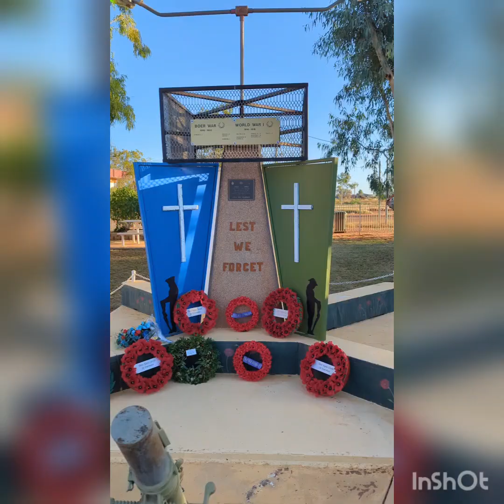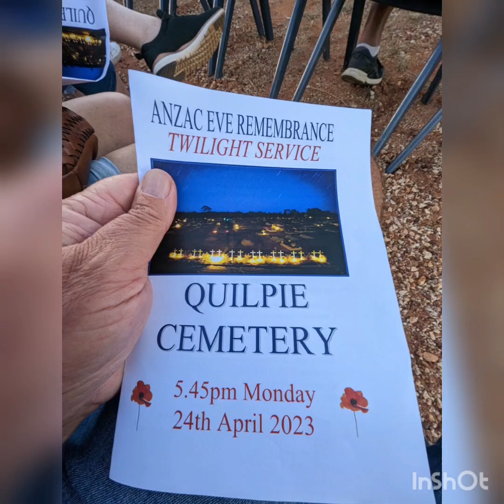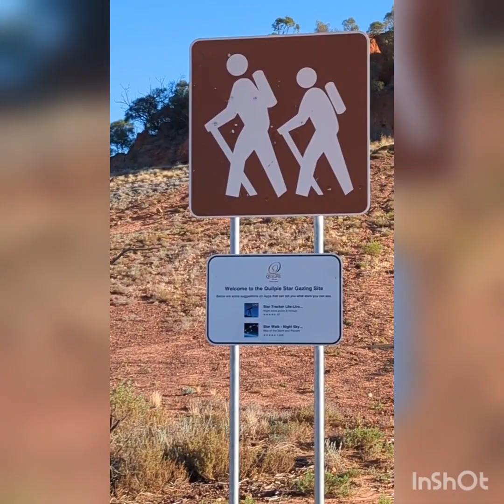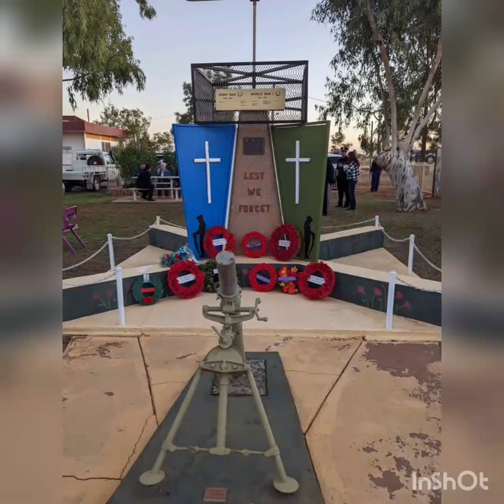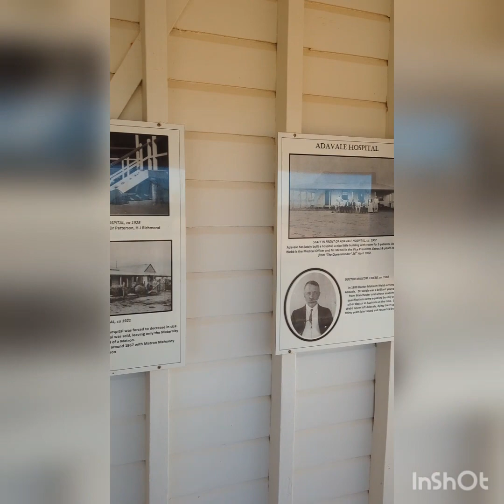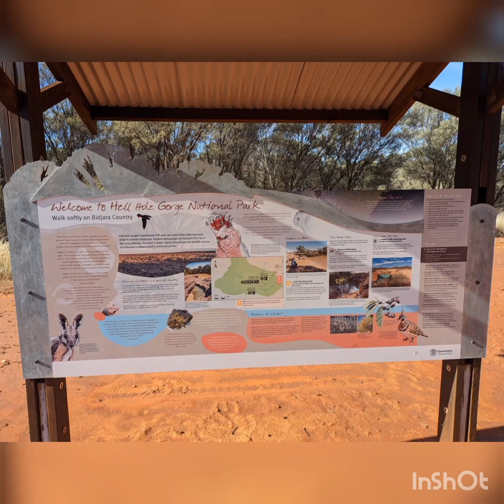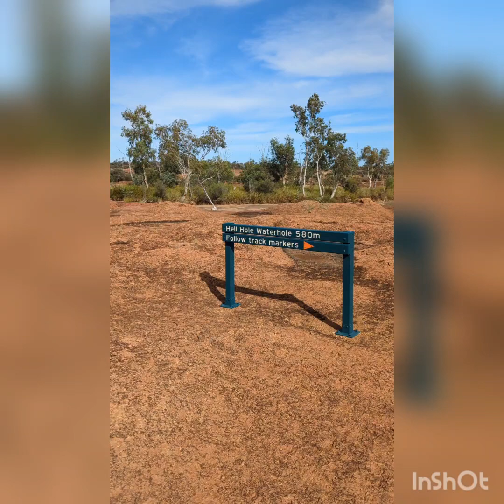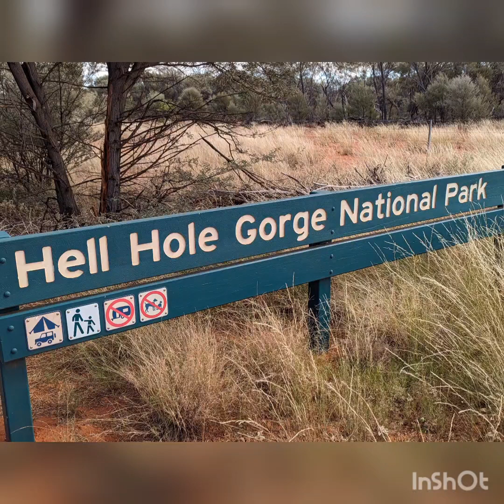Quilpie to Adavale to Hell Hole Gorge